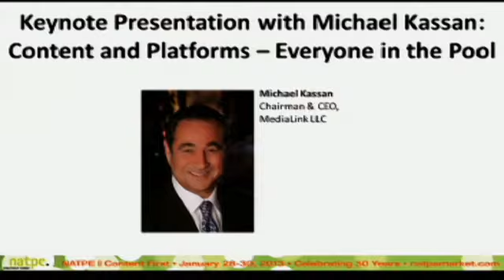NATPE 2013: Keynote Presentation with Michael Kassan: Content and Platforms -- Everyone in the Pool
Michael Kassan climbs up the video value chain, from new players in production to changing models for distribution: What's different, what stays the same, and the secrets to success in this ever-changing environment.

Speaker(s):  Michael Kassan, Chairman & CEO, MediaLink